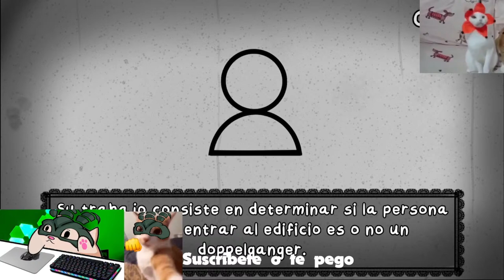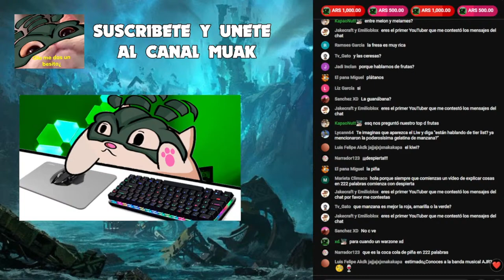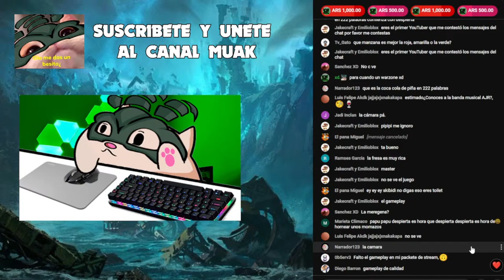JUGANDO THAT'S NOT MY NEIGHBOR Y MAS COSAS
DAME REGALITOS MUEJEJEJE